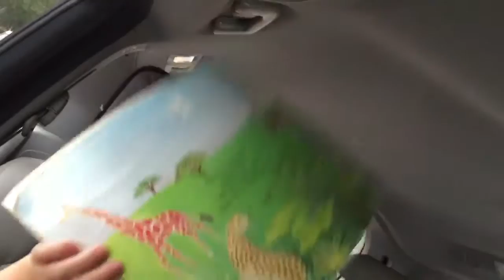B.A.V. #6 - The Corpse Flower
Pizza, beer, and a rare corpse flower. Special guest: a honey bee.